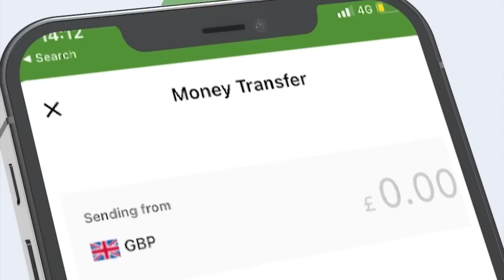Cadaaladaro & Dulmi Ayay Dawlada Hoose Igu Samaysay Maayir Moogana Wuxu Igu Yidhi"Hooyo Saynab Gaas